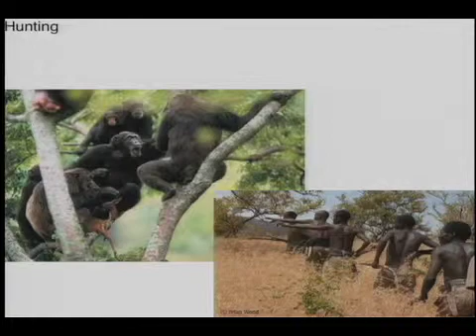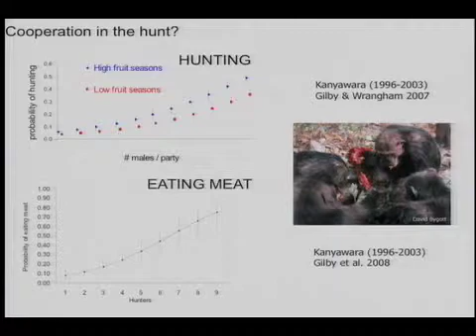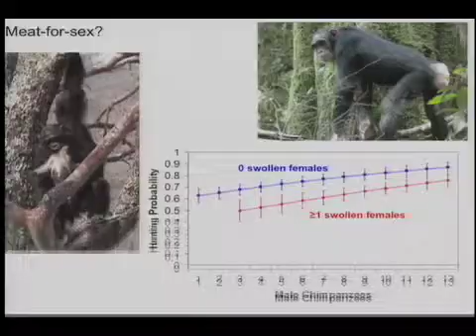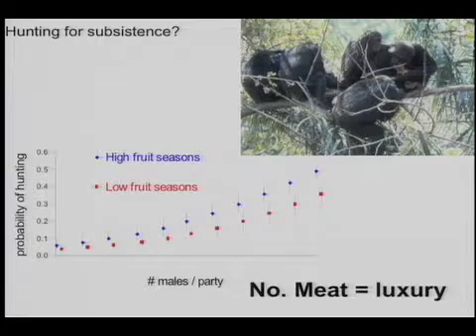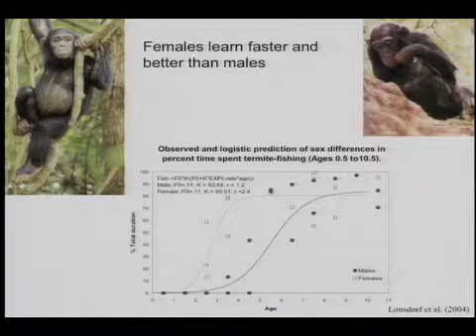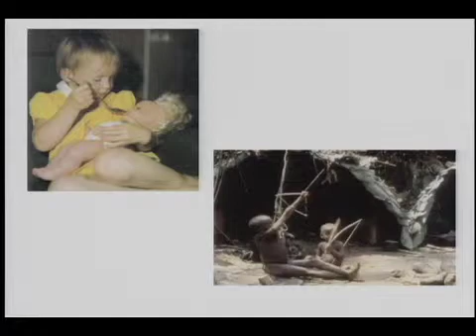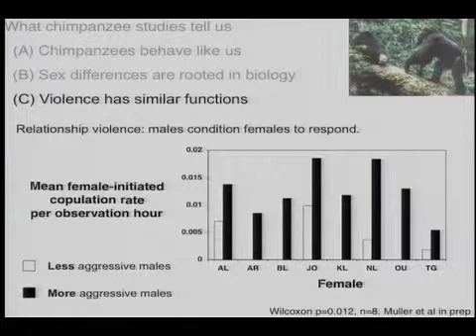Dr. Richard Wrangham, part 2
The Inspirational Chimpanzee; How Four Decades of Research Have Changed Our View of Humanity